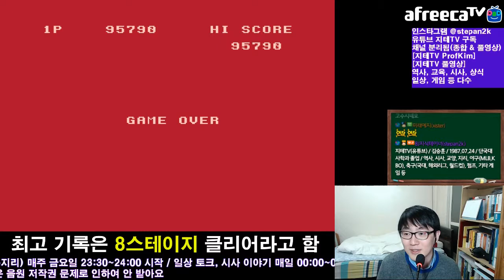고전게임 비-윙즈를 해 보았는데요 B-Wings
페미컴에 있던 비-윙즈. 날개 골라서 하는 게임이라 고르는 재미로 했던 기억이 나네요. +_+